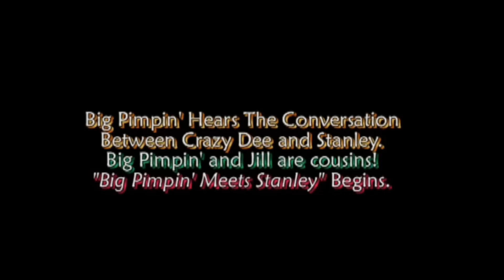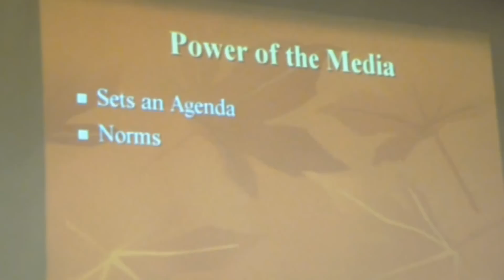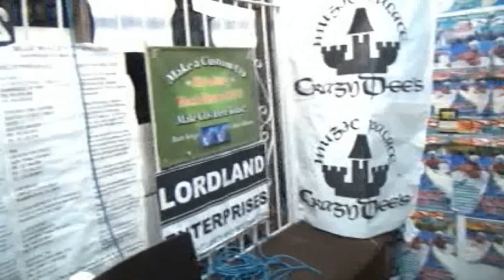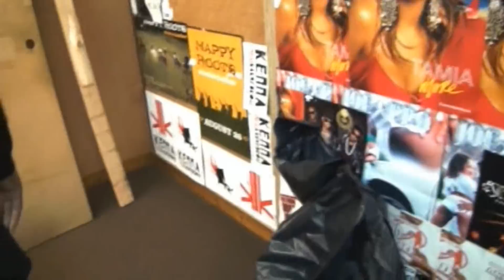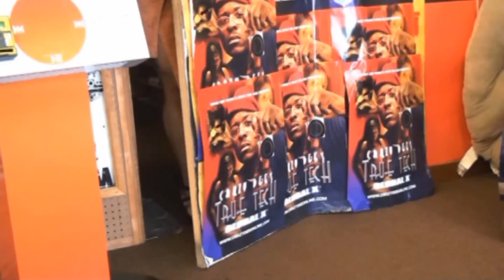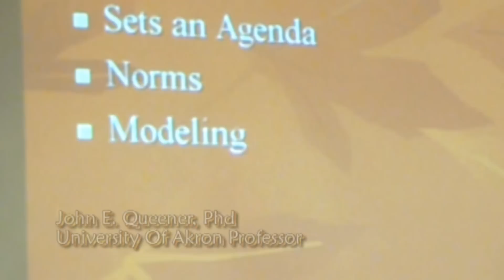THE BLKICE CHRONICLES 2012: Episode 8 - Female Arm Wrestling Returns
Crazy Dee opens the episode with the final compound, the day before Crazy Dee leaves his business location to move out west. Crazy Dee tells the story of Stanley and Big Pimpin' through test reads (an example of the writing that makes THE BLKICE CHRONICLES award wininng, and great). John E Queener comes back to speak on mind control by the media. Crazy Dee takes the viewing audience on a tour of his store after he broke it down to the final compound; showing what the average customer didn't see, unless they were a model or actor, involved in one of his productions. Female Arm Wrestling is back, as Fysty and Top Notch go at it, as Fierce referees. Crazy Dee airs a scene from the award winning THE SHIFTER DVD. Dee closes the show with the return of Jeff Johnson, who speaks on communicating with one another, so as to not jeopardize the movement. Enjoy this episode!